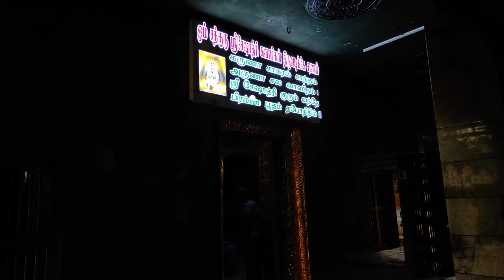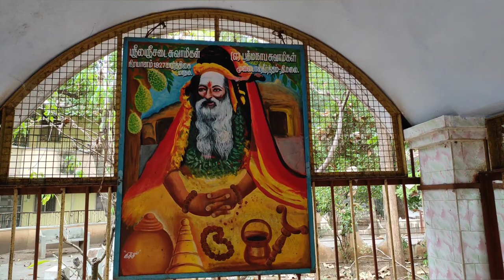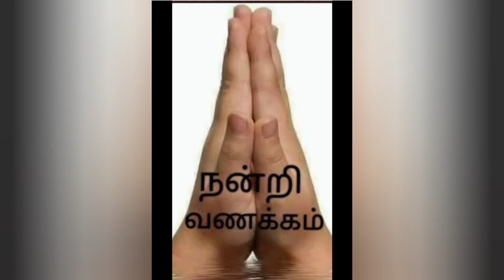சேஷாத்ரி சுவாமிகள் ஜீவ சமாதி/Sheshadri Swamigal Jiva Samadhi Tiruvannamalai Tamil siddhargal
சேசாத்திரி சுவாமிகள் (Seshadri Swamigal) என்பவர் திருவண்ணாமலையில் வாழ்ந்த சித்தராவார். இவர் சமாதி அடைந்த இடம் திருவண்ணாமலை கிரிவலப்பாதையில் அமைந்துள்ளது. சேசாத்திரி சுவாமிகளை காஞ்சி காமாட்சியின் அவதாரம் என்று பக்தர்கள் கூறுகிறார்கள்.[3] இவர் தன்னுடைய 19வது வயதில் கிபி 1889ல் திருவண்ணாமலைக்கு வந்தார். அதன்பின்பு திருவண்ணாமலையிலேயே வாழ்ந்து மறைந்தார். இவர் இரமண மகரிசி பாதாள லிங்க சந்நதியில் அமர்ந்து தியானத்தில் இருந்தபோது, அவரை மீட்டார்.